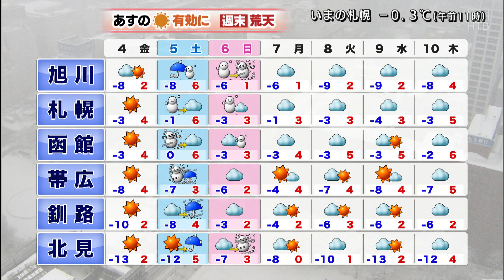「ひな祭りらしい天気？道内広く湿り雪」３月３日 北海道のお天気 （宇野日和予報士）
24時間ノンストップ「北海道ニュース24」